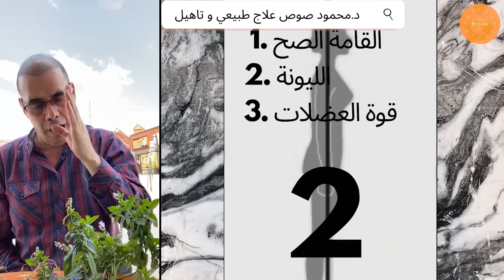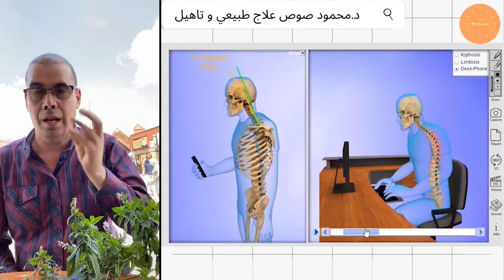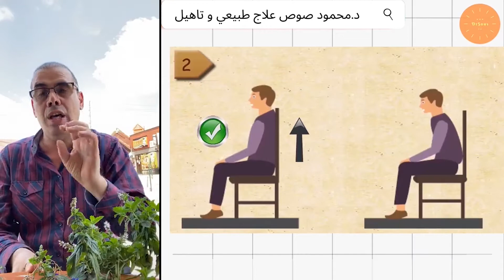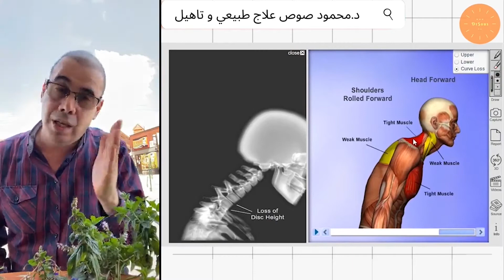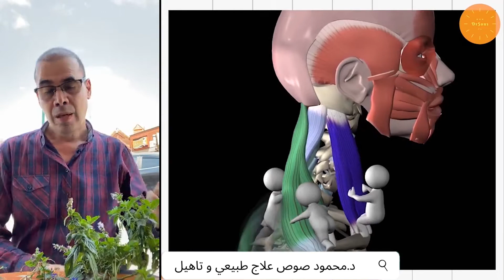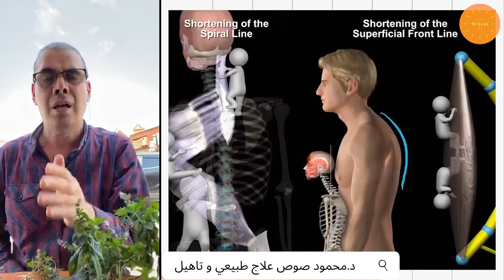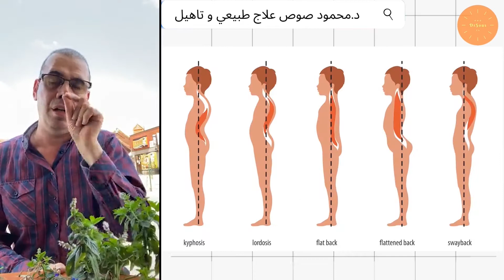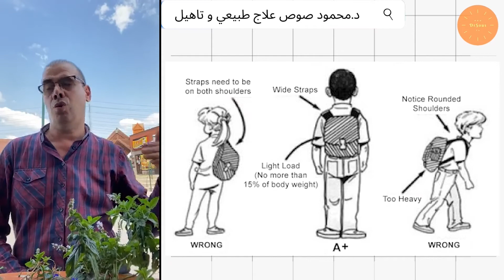Where did you get this back pain